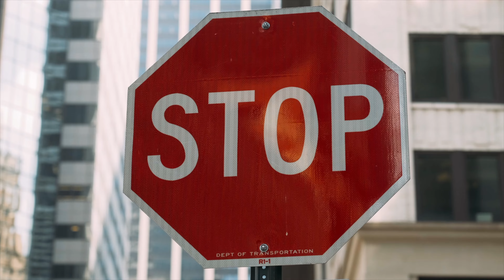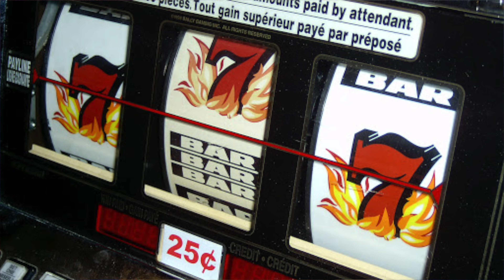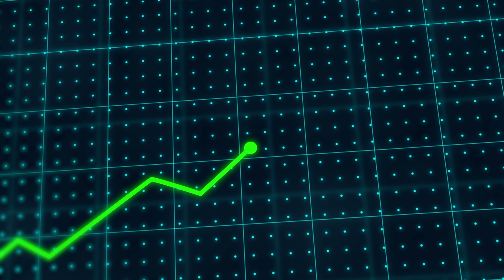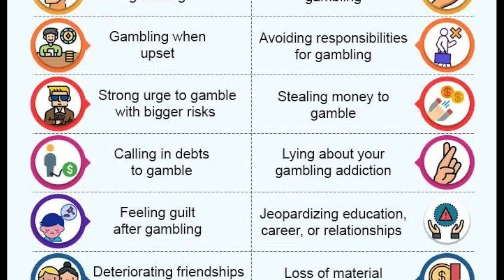The Most Expensive Hamster Wheel: Gambling Addiction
In this video, I talk about why telling a gambling addict to "just stop gambling" is really understating the problem. I dive into three reasons why gambling addicts struggle to stop gambling along with four steps to stop gambling if you are ready to quit.

About My Channel:
My name is Rob and I'm recovering from a gambling addiction. During my 6 year struggle with sports betting, the stock market and casino games, I learned a lot about addiction and am here to share my experience of gambling addiction and addiction recovery with you.

Watch:
 • No Way Round — SOMM | Free Background...
- Approximately 2-3% of Americans meet the criteria for a gambling disorder, which equates to around 6 million people.

- Around 96% of gamblers lose money in the long run, reinforcing the industry's design to ensure the house always wins.

- Studies show that people with a gambling addiction impact 7-10 others around them on average, showing that a gambling addiction can impact more people than simply the gambler themself.

- Over 50% of people with gambling addiction also struggle with substance abuse or another mental health disorder, such as depression or anxiety.

- Gambling Addiction costs the U.S. economy an estimated $7 billion annually, including losses from job productivity, criminal justice expenses, and healthcare costs.